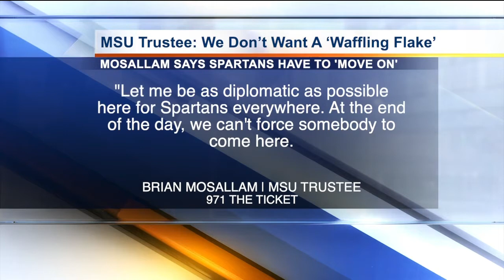MSU Trustee Brian Mossallam says Spartans don't want a 'waffling flake' as head coach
MSU Trustee Brian Mossallam says Spartans don't want a 'waffling flake' as head coach. Brad Galli has more. AUDIO: 971 WXYT